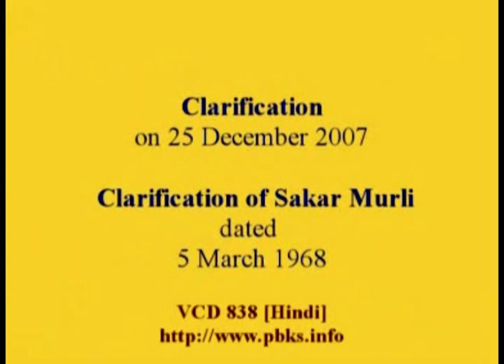VCD839_clip1_ diamond shop of Brahma Baba vs partner Prajapita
The partner was intelligent as jeweler not as marketer. Brahma Baba was adept in tactics of marketing like making something (lie) big as Hitler too said "The great masses will more easily fall victim to a big lie than to a small one". So, combination of both skills resulted in success. But here in business Brahma Baba was proprietor and partner was just manager.